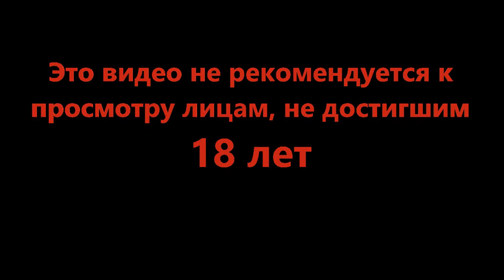Два в одном, но не печенька - DOOM Eternal